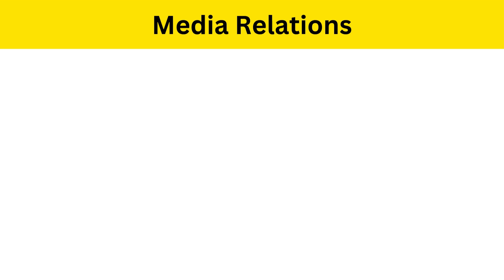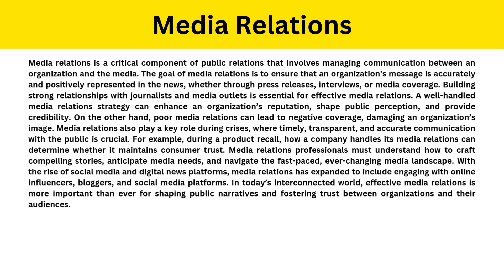Short Paragraph on Media Relations